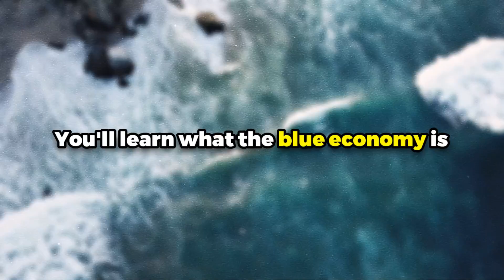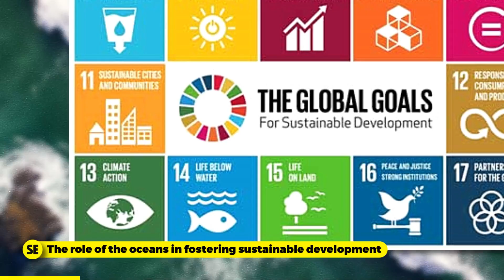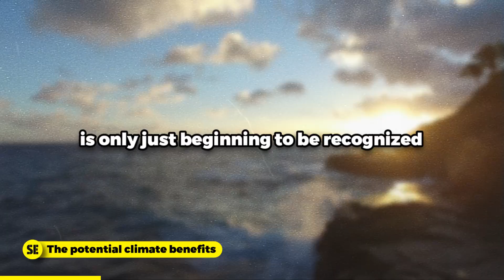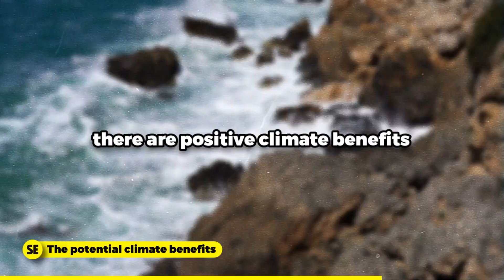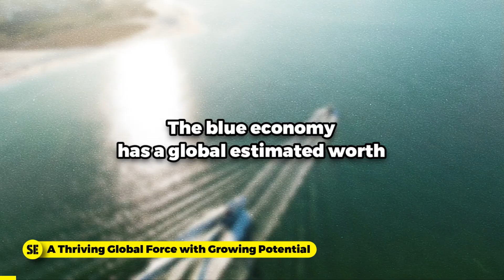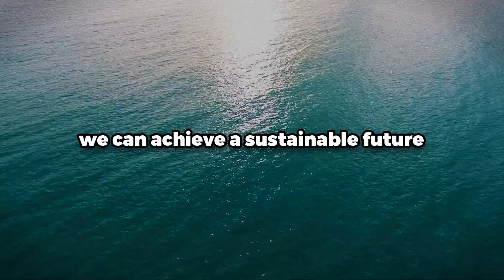What is the BLUE ECONOMY?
Hey there! Dive into the Blue Economy: 🌊💙 Discover the immense potential of the Blue Economy as it revolutionizes sustainable practices. From fisheries to renewable energy, the Blue Economy is redefining our relationship with the oceans. Join us in exploring the transformative impact of the Blue Economy on economic growth and environmental preservation